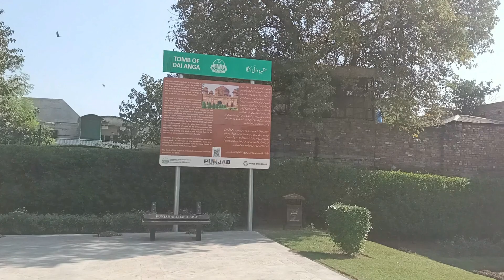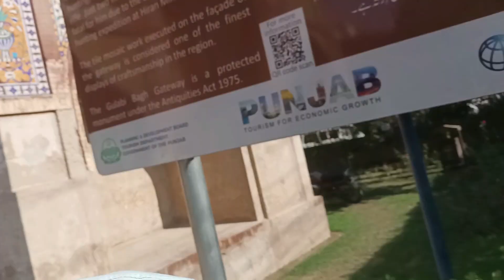Gulabi Bagh DAI ANGA' TOMB | Secret Of Lahore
Gulabi Bagh DAI ANGA' TOMB
Secret Of Lahore
Shah Jahan Kii DAI ANGA' Tomb